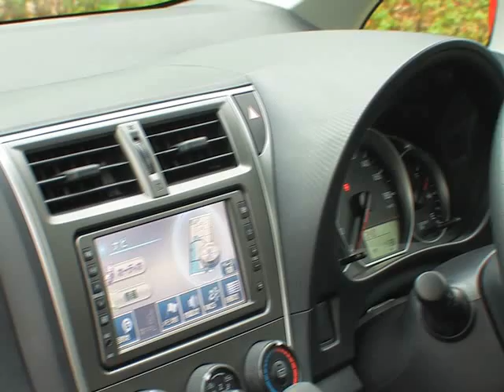トヨタ ラクティス（前編）－商品概要紹介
2010年11月のフルモデルチェンジにより誕生した、トヨタの2代目「ラクティス」。全長4mを切るコンパクトサイズながら、室内空間の広さはクラストップレベルを誇り、またリアシートには、4段階リクライニングやワンタッチ格納シートを採用するなど、ファミリーユースを念頭においた実用性の高い作りに。幅広い世代に愛される一台に仕上がった新しいラクティスを、インテリアからエクステリアに渡り詳細にレポート！（解説：自動車ライター・西川淳）